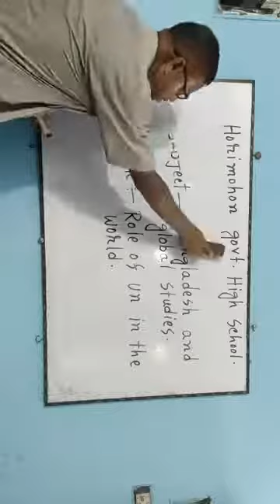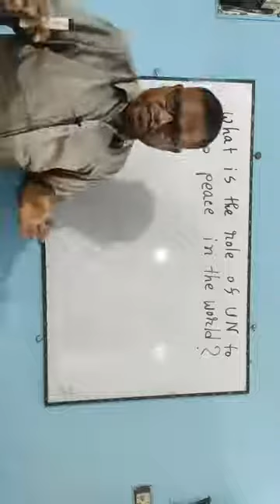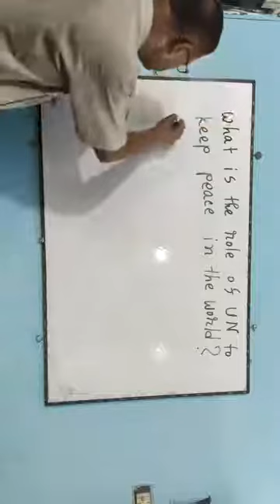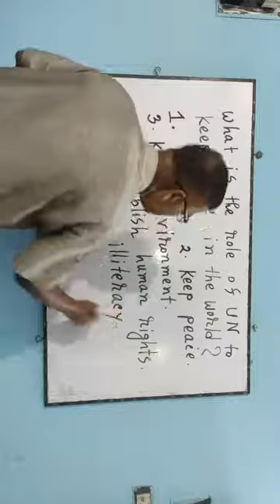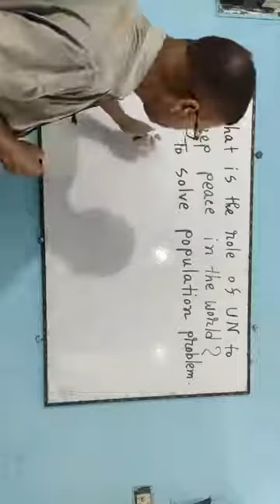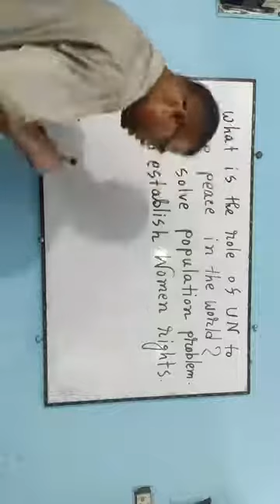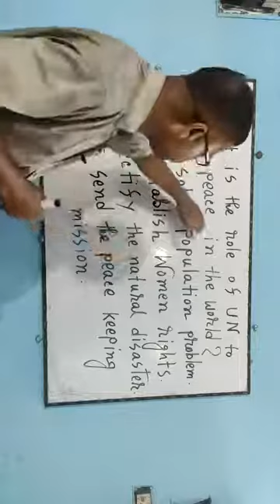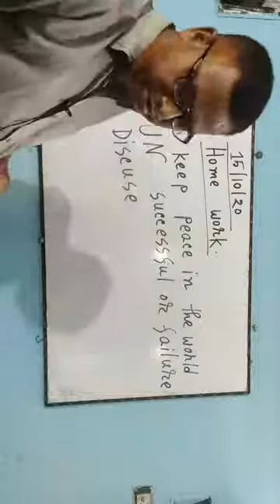Seven: Bangladesh and Global Studies (The Role of UN in the world) with Mahbub Sir